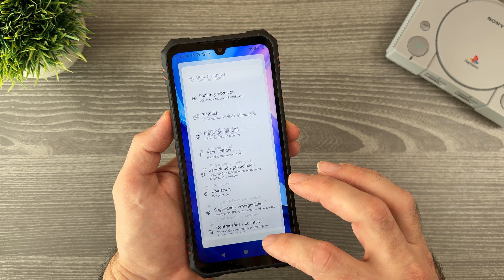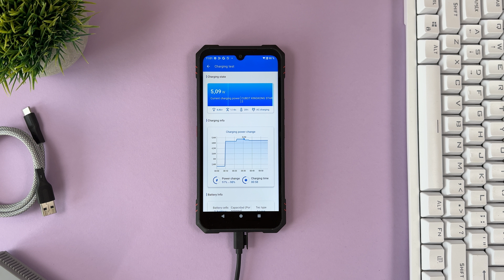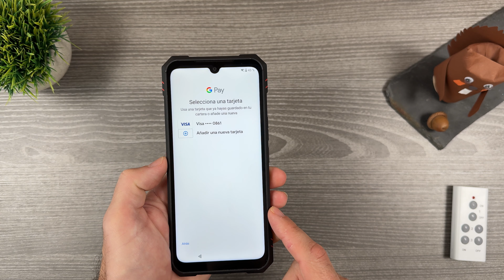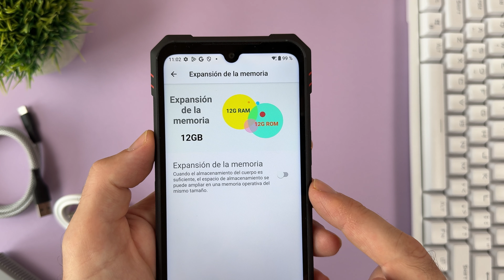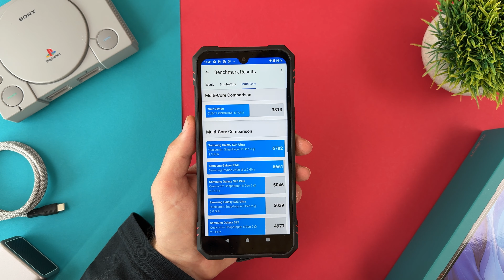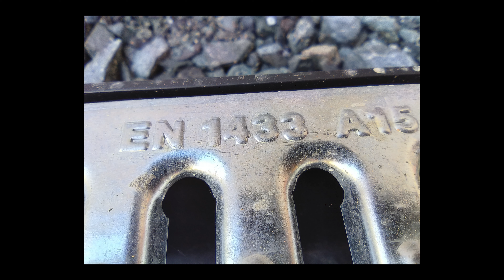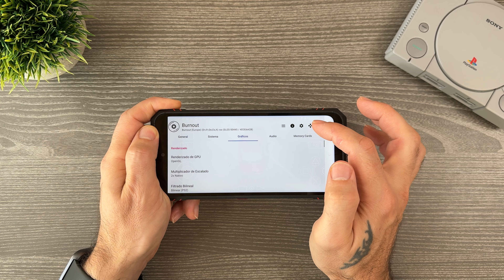Un Gama Alta a precio de Baja: Cubot KingKong Star 2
🔥 Oferta de AliExpress del 21 al 27 de octubre. El precio final es de $199.89 con el cupón KKSTAR2. ✅ AliExpress

- Elgato Facecam
- Caja PC
- Placa Base